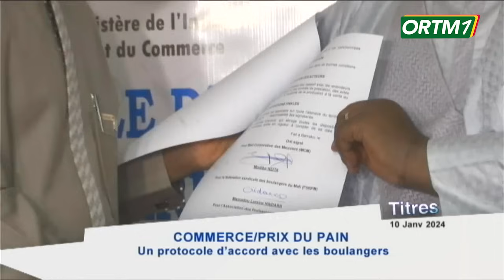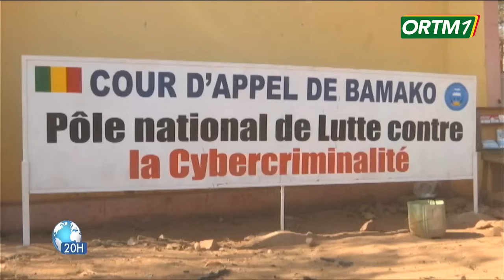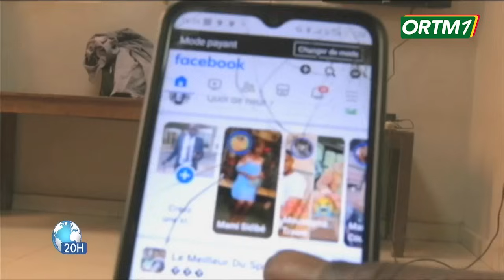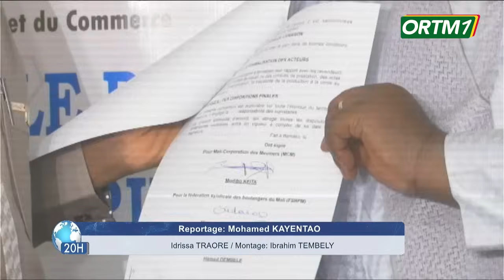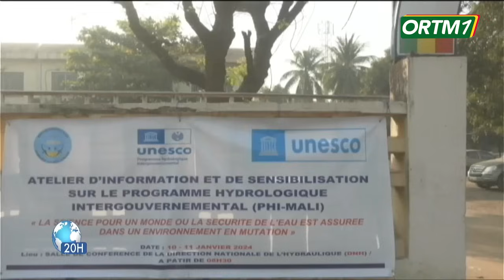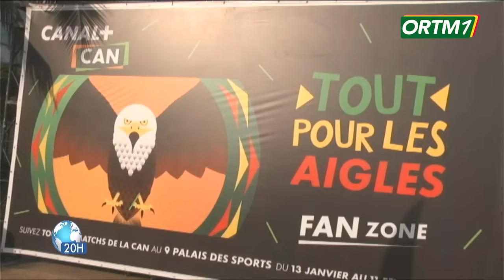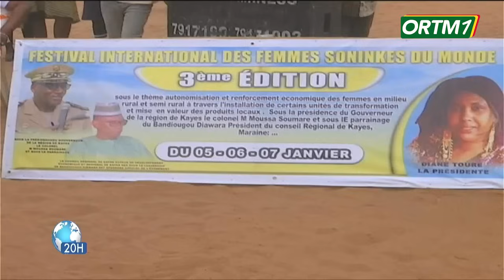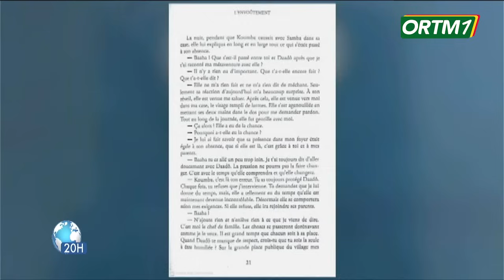Le 20heures de ORTM1 du 10 Janvier 2024